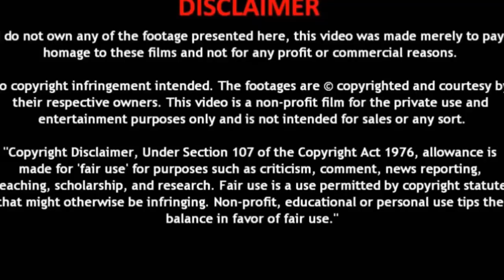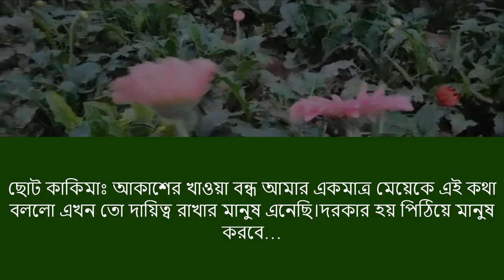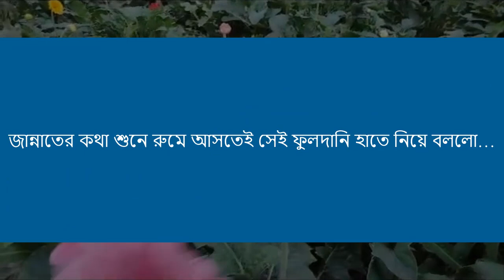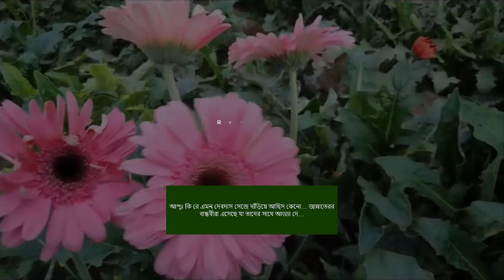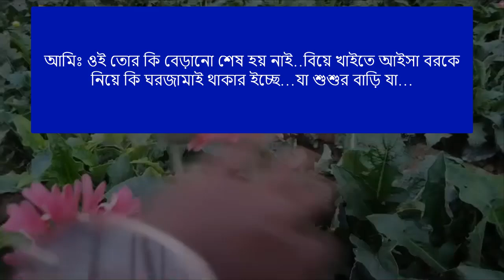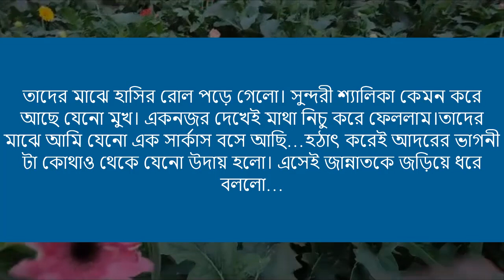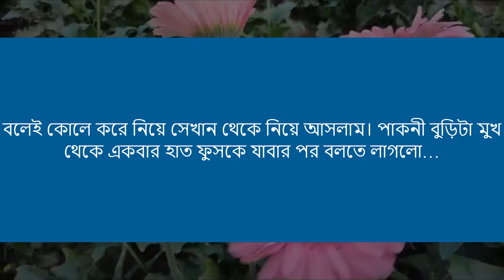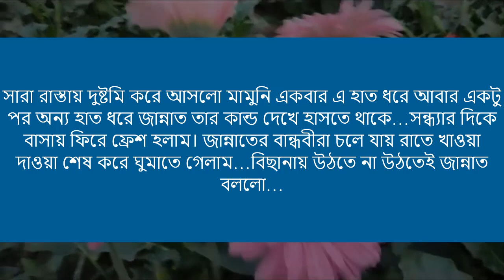Premer Golpo | দুষ্টু আদুরে বউ || পর্ব-২ || Bangla New Love Story